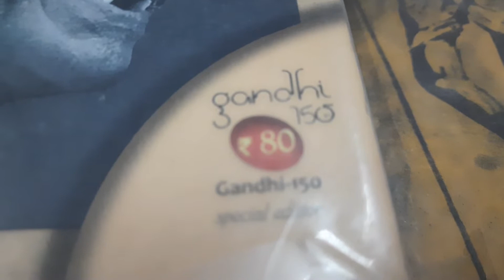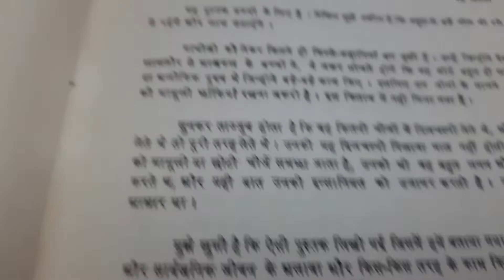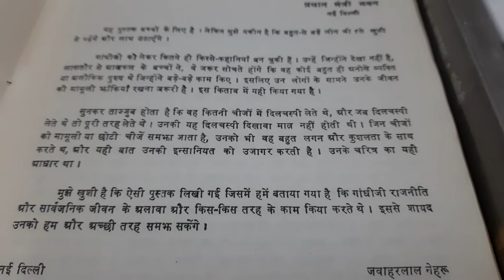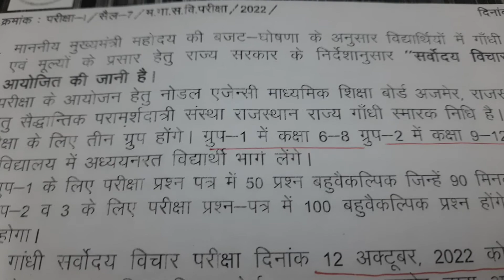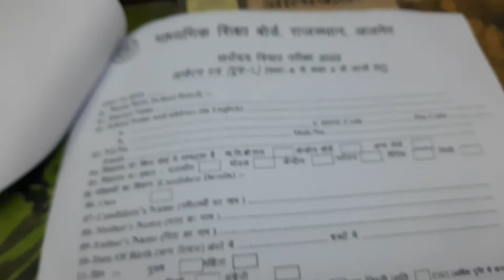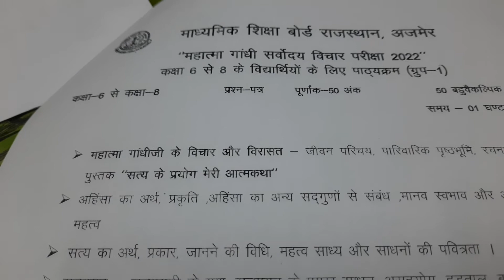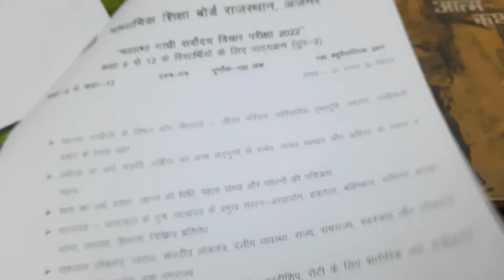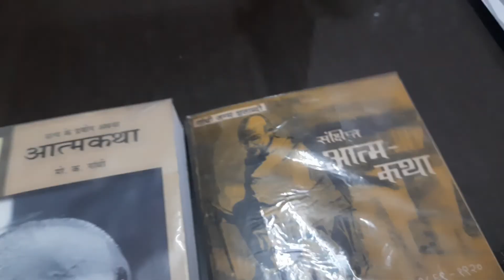Gandhi Sarvodaya vichar Pariksha